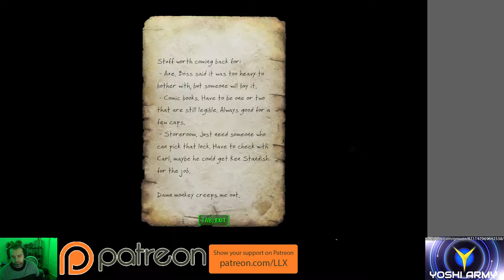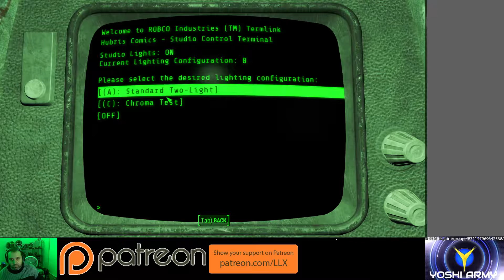Well I'm gonna Die #34 (Modded Fallout 4 - Ultra Survival)